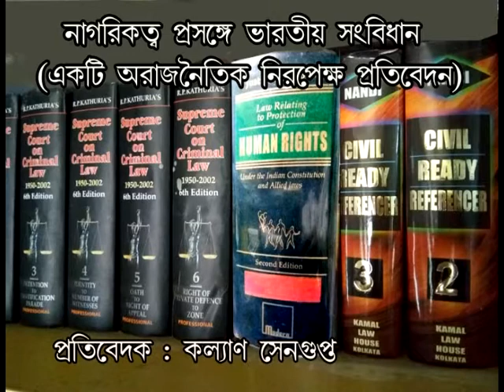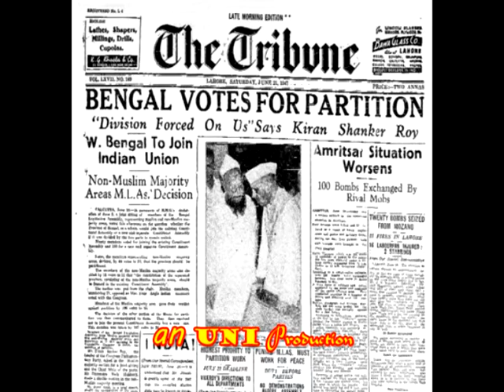Constitutional provisions for citizenship in India: নাগরিকত্ব প্রসঙ্গে ভারতীয় সংবিধান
নাগরিকত্ব প্রসঙ্গে ভারতীয় সংবিধান [একটি অরাজনৈতিক নিরপেক্ষ প্রতিবেদন ]
 (ভারতীয় সংবিধানের ৫ নং -১১নং ধারা ) Citizenship (Article 5-11)
ভারতীয় নাগরিক কারা? কীভাবে তা স্থির করা হয়?উদ্বাস্তুরা হঠাৎই অনুপ্রবেশকারী হয়ে গেলেন কী ভাবে?
প্রতিবেদক -কল্যাণ সেনগুপ্ত